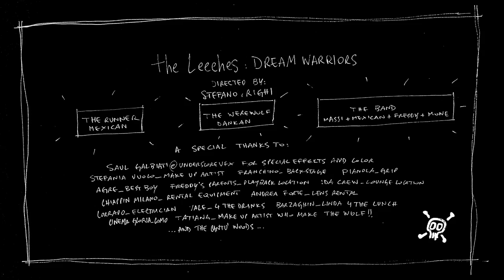the leeches dream warriors rs422hq.mov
Music Video of a punk rock band.
Shot in the devil woods of Cantù Rock City.
Directed by Stefano Righi